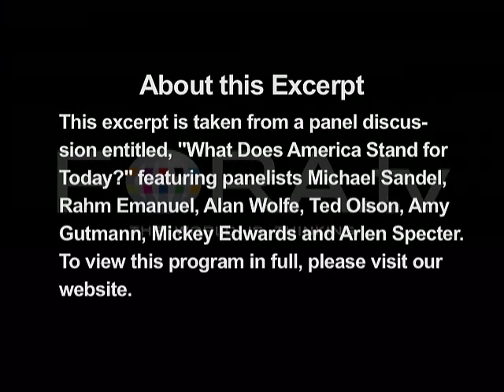How Divided is America, Really?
Alan Wolfe, author and Professor of Political Science at Boston College, argues that modern American culture may not be as politically divided as many Americans believe.

"What Does America Stand for Today?" with discussants Michael Sandel, Rep. Rahm Emanuel, Amy Gutmann, Theodore B. Olson, Sen. Arlen Specter and Alan Wolfe. Mickey Edwards moderates the discussion.

Some of the most inspired and provocative thinkers, writers, artists, business people, teachers and other leaders drawn from myriad fields and from across the country and around the world all gathered in a single place - to teach, speak, lead, question, and answer at the 2006 Aspen Ideas Festival. Throughout the week, they all interacted with an audience of thoughtful people who stepped back from their day-to-day routines to delve deeply into a world of ideas, thought, and discussion.

Alan Wolfe is a Professor of Political Science and Director of The Boisi Center for Religion and American Public Life for Boston College. His work in recent years has focused on cultural and religious issues in American politics. Wolfe's One Nation, After All (1999) argued that the "culture war" was largely the work of intellectuals; most Americans were not deeply divided over moral issues. His book The Transformation of American Religion (2003) used ethnographic data to argue that American religion has been shaped by American culture more than the other way around. Wolfe's latest book, Return to Greatness: How America Lost Its Sense of Purpose and What It Needs to Do to Recover It (2005), offers a fresh take on American national identity and purpose. Wolfe looks back at specific moments in our national experience when, in the face of sharp resistance, aspirations for the idea of national greatness shaped American history.

Mickey Edwards is director of the Aspen Institute-Rodel Fellowships in Public Leadership. Edwards represented Oklahoma in Congress for 16 years, where he was a member of the House Republican leadership. He is currently a lecturer at Princetons Woodrow Wilson School of Public and International Affairs, and he has taught at Harvard, Harvard Law School, and Georgetown University. Edwards also been an advisor to the State Department and is a director of the Constitution Project. He has been a columnist for a number of newspapers, is the author of two books, and is co-author of a third. He has chaired task forces on foreign policy for The Brookings Institution and the Council on Foreign Relations.